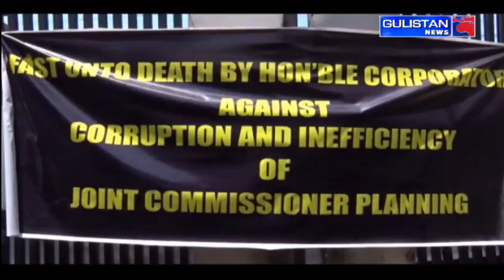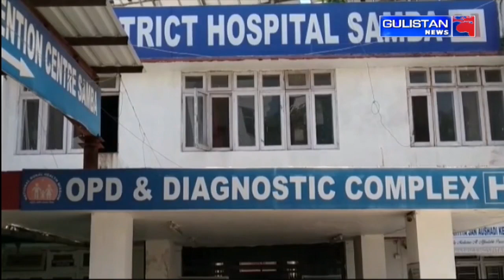WATCH|| Jammu and Kashmir||Hindi News Bulletin